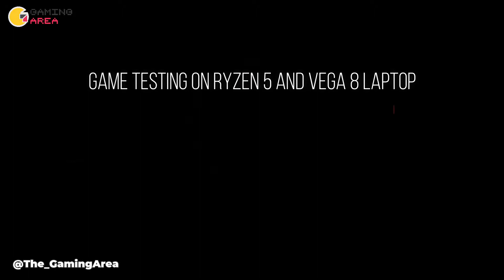Ori and The Will Of The Wisps PC On Ryzen 5 and Vega 8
Game testing of Ori and The Will Of The Wisps PC on AMD Ryzen 5 3550H, AMD Radeon RX Vega 8 512MB VRAM and 16GB RAM DDR4 2400MHz (Dual Channel).

Channel Rules #1: No Game Testing Request (Especially Old Games) for the time being. I will test a game that I want to test and play(mostly new games that I like and or RPG/ARPG Games). #2 Do not ask any kind of ill*gal/pir*cy download links in my channel. Sharing/Promoting a pir*cy/ill*gal stuff is prohibited by Youtube and my channel could get banned if I share those stuff. Any comment that asks about it will be sent to the spam or will be deleted.

My Mid End Laptop Specification:

Processor: AMD Ryzen 5 3550H (4C/8T) 2.1GHz - 3.7 GHz CPU  | Display: 15.6" (16:9) FHD (1920x1080) IPS 60Hz | VGA: NVIDIA GeForce GTX 1050 with 3GB GDDR5 VRAM | RAM: 16GB RAM DDR4 2400MHz (Dual Channel) | HDD: 1TB 5400 rpm SATA HDD | SSD: NVME SSD VGen Hyper 256GB (System Drive)

Operating System: Windows 10 1909 (November 2019 Update)
Recording Software: Windows GamebarDVR
OSD Software: MSI Afterburner

My Low-End Laptop Specification:

Processor: Intel Core i3 5th Generation 5005U 2.00 GHz | VGA: NVIDIA GeForce 920M 2GB VRAM | RAM: 8GB RAM DDR3L (Dual Channel) | HDD: 500GB

Software:
Operating System: Windows 10 1903 (April 2019 Update)
Recording Software: Windows Gamebar DVR

The Gaming Area is a YouTube gaming channel & gaming benchmark channel that will bring you many game testing and gameplay videos of many games like Monster Hunter World, FIFA 19, FIFA 20, PES 2019, PES 2020, AC Odyssey, AC Origins, Resident Evil 2 Remake, Jump Force, Sekiro, RDR2, PUBG, GTA V, Apex Legends and more on my Low-End Laptop, ASUS X455LJ with Core i3 5005U, GeForce 920M and 8GB of RAM (Dual Channel), and Ryzen-based Laptop, ASUS TUF Gaming FX505DD with AMD Ryzen 5 3550H, Radeon Vega 8 512 VRAM + GeForce GTX 1050 Mobile 3GB VRAM, and 16GB RAM (Dual Channel).